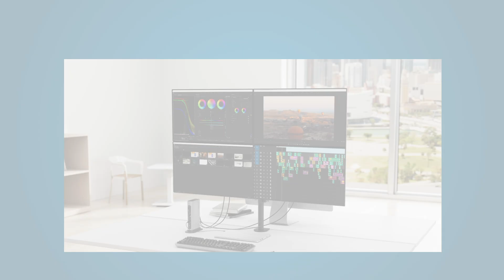SD5800T Thunderbolt™ 4 and USB4® Quad VideoDocking Station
The SD5800T Thunderbolt™ 4 and USB4® Quad Video Docking Station provides a powerful experience that unlocks the full potential of premium laptops.

Providing a true plug-and-play experience with no drivers or downloads required, the SD5800T works with Windows and macOS, as well as Thunderbolt™ 4, Thunderbolt™ 3, USB4® , and USB-C® devices.

Two HDMI® and two DP ports support Quad 4K @ 60Hz with DSC enabled for Windows laptops and Dual 6K @ 60Hz for MacBook models with M1 Pro, M1 Max, M2 Pro, and M2 Max chipsets.